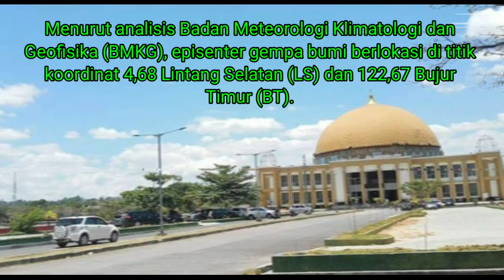Gempa di Raha Sulawesi Tenggara 2020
Gempa bumi di Raha, ibu kota Kabupaten Muna, Sulawesi Tenggara Sultra ini terjadi pada Selasa 8/12/2020, pukul 19.57 WIB berkekuatan bermagnitudo 3,2  sehingganya gempa tidak berpotensi tsunami. Pusat gempa bumi berada di darat, berjarak 18 kilometer (km) dari arah Barat Laut Raha. Kedalaman gempa bumi 5 km.